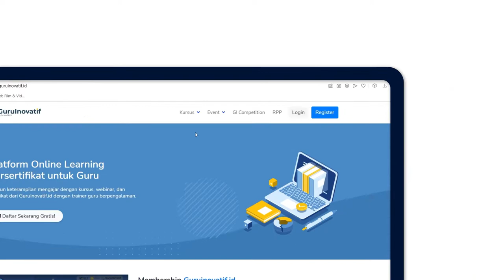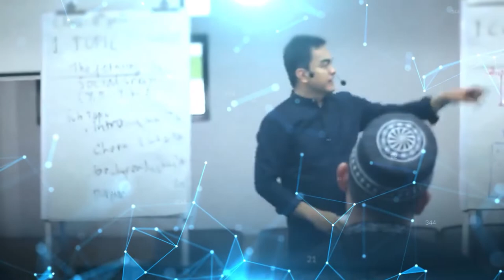Motion Graphic Portfolio 2021 | Marif Sadewa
Making animation, graphic design, commercial videos and short films is my specialty. Since 2016 I have been creating various types of visual works. I have more than 2 years of experience creating animation and graphic design, and more than 5 years of making commercial videos and short films. For now I work as a "Videographer Coordinator and Motion Graphic Designer" in the number one company engaged in education and training for teachers in Indonesia, Guruinovatif.id by HAFECS.